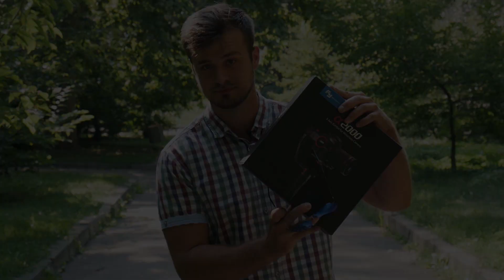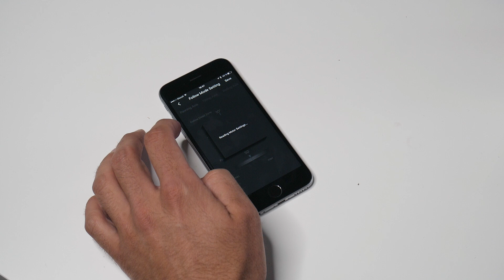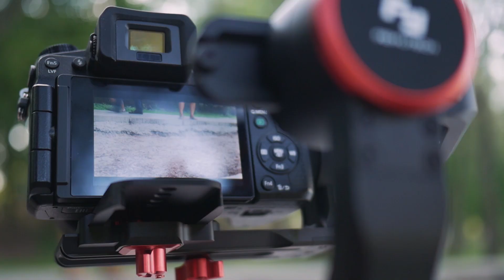СТАБ, КОТОРЫЙ УДЕЛЫВАЕТ Zhiyun Crane?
На рынке представлено немалое количество электронных трехосевых стабилизаторов. В бюджетном сегменте хорошо себя зарекомендовал Zhiyun Crane, который успели себе прикупить многие начинающие клипмейкеры. Сегодня мы поговорим о новинке Feiyutech A2000, которая может составить серьезную конкуренцию Жияну.